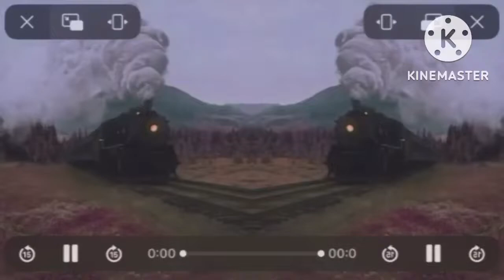Compare The Market - Agent Mayia (2013,UK) In G Major 19